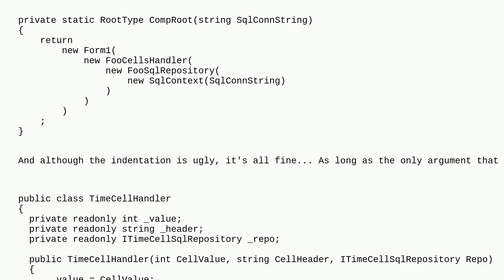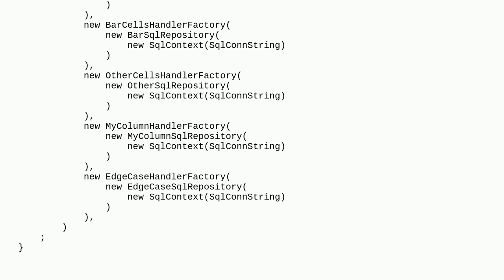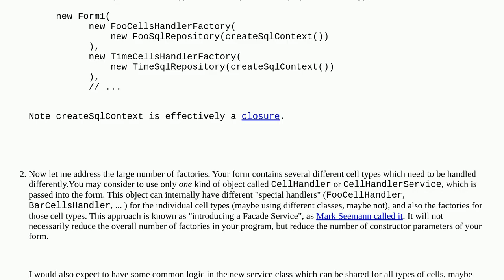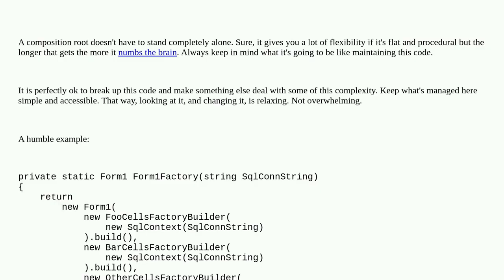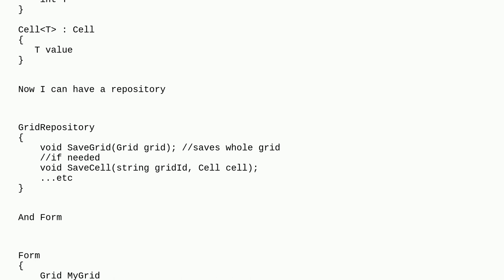Softwareengineering: Is having many build-once factories a sign of bad dependency injection design?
Is having many build-once factories a sign of bad dependency injection design?

A special thanks goes out to the awesome community

  dependency-injection onion-architecture c# object-oriented-design factory